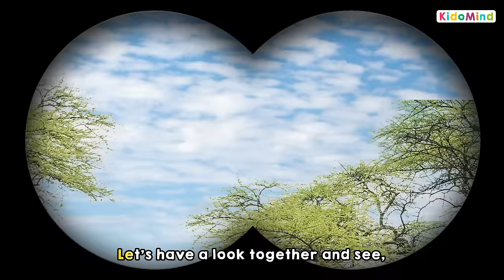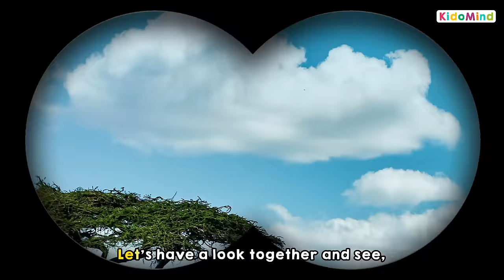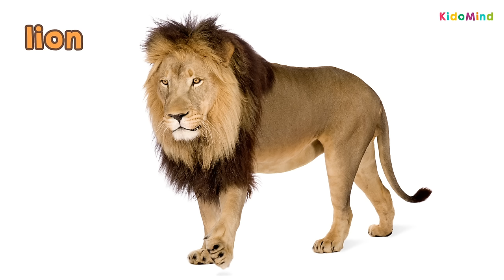African Safari Animals Song | Wild Animals Names and Sounds | African Safari Animals Vocabulary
African Safari Animals Song and Sounds For Kids

AFRICAN SAFARI ANIMALS
Hey kids did you hear that sound?
Which animal do you think it could be?
I wonder which one?
Let's have a look together and see,
Learn about the animal family.

1- elephant
2- leopard
3- antelope
4- giraffe
5- rhino
6- hyena
7- zebra
8- baboon
9- ostrich

African Safari Animals Vocabulary
1- lion
2- leopard
3- cheetah
4- elephant
5- rhino
6- hippopotamus
7- giraffe
8- zebra
9- alligator
10- buffalo
11- baboon
12- eagle
13- turtle
14- ostrich
15- antelope
16- meerkat